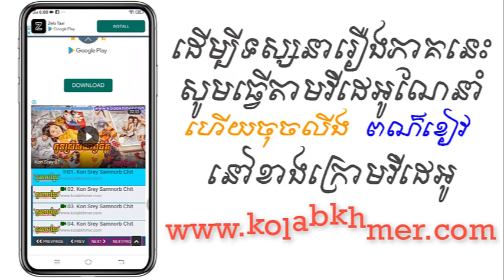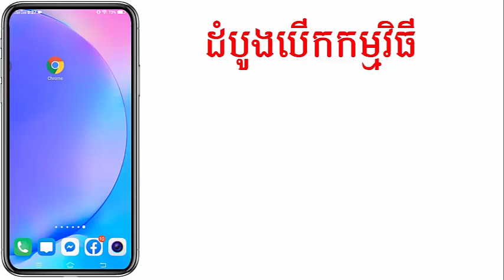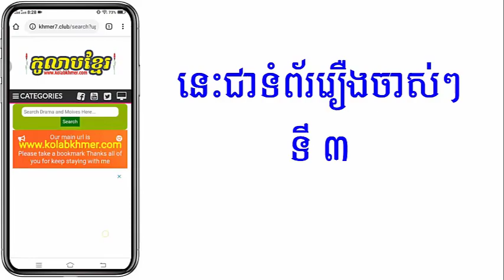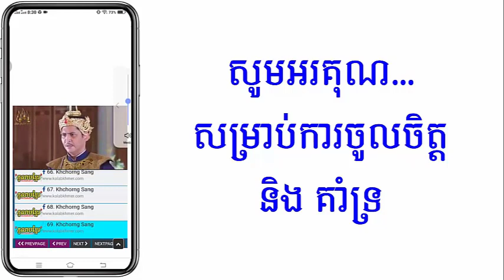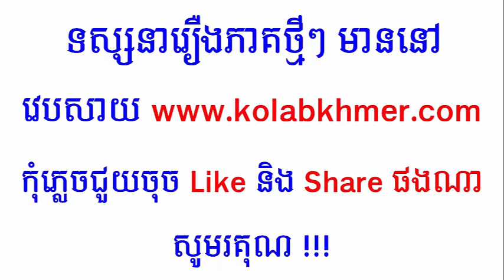(ភូមិខ្មែរ-Phumikhmer) Nisiay Sne Atireach Chochork និស្ស័យស្នេហ៍អធិរាជចចក